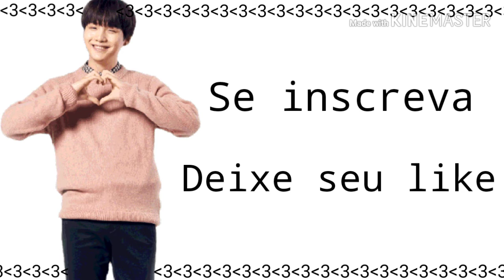Reagindo a TXT "Cat & Dog"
Fala galera

Aqui é a Emille e seja bem vindo(a) a descrição do canal "Disse Kpop?"

Bom hoje reagi a TXT "Cat & dog"
e espero que tenha gostado
(o quê eu acho muito difícil;-;)
Bom,até o próximo vídeo
Xauuuu!

Eles são muito foofooooos!